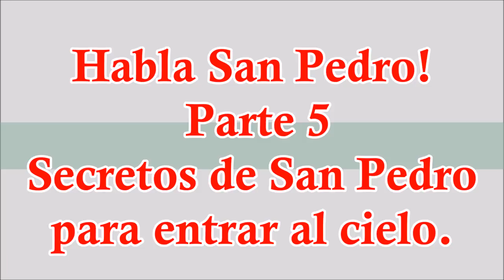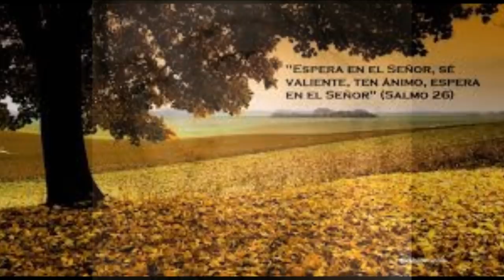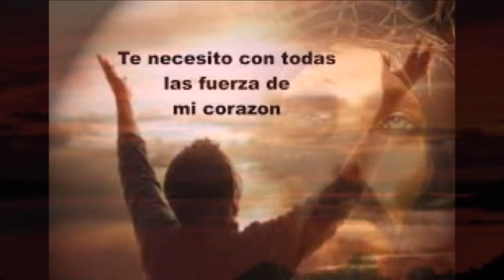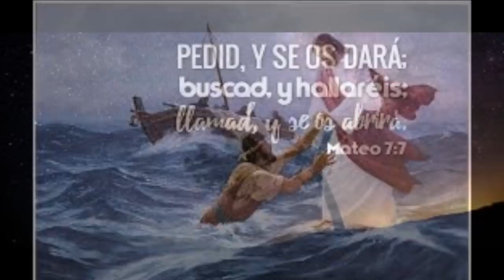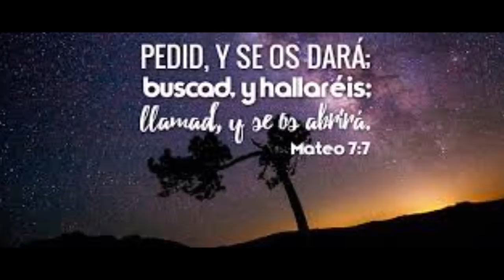RECOMENDACIONES DE SAN PEDRO PARA ENTRAR AL CIELO MEDITANDO LA PALABRA DE DIOS. PARTE 6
QUERIDOS HERMANOS,

QUIEN NO DESEA PODER CONTINUAR LA VIDA EN UN LUGAR SUPREMAMENTE MUCHO MÁS MARAVILLOSO QUE LA TIERRA?

IMAGÍNENSE VIVIR EN EL MISMO LUGAR DONDE VIVE DIOS!

HOY SAN PEDRO NOS REGALA UNAS HERMOSAS RECOMENDACIONES, UNOS HERMOSOS SECRETOS PARA QUE LOS TENGAMOS EN CUENTA A LO LARGO DE NUESTROS DIAS SOBRE LA TIERRA, EN NUESTRA GRAN MISIÓN DE PODER ALGUN DIA, OCUPAR UN LUGAR ALLA EN EL REINO DE LOS CIELOS, DONDE VIVE DIOS; PODER SER LLAMADOS CIUDADANOS DEL REINO CELESTIAL, AL LADO DE DIOS, AL LADO DE NUESTRO SEÑOR JESUCRISTO Y DE TODOS LOS ÁNGELES Y SANTOS DEL CIELO.
VAMOS A VIVIR PARA ALCANZAR ESA META, ESE ÚLTIMO DE NUESTROS DIAS DE VIDA AQUÍ DONDE VIVEN LOS HOMBRES.